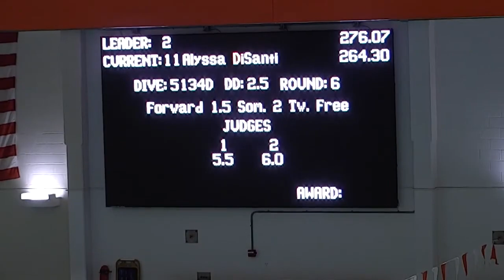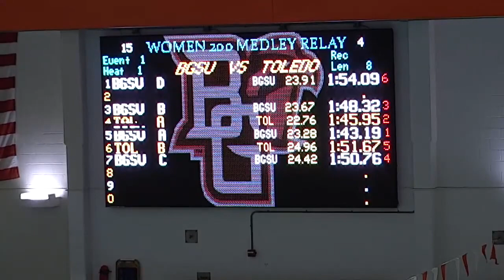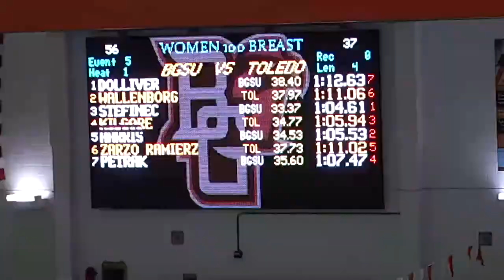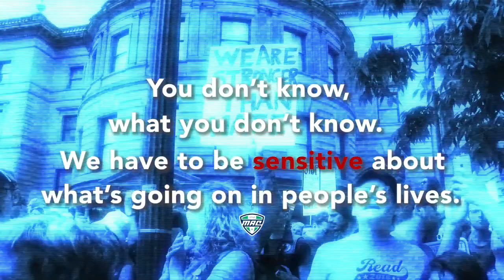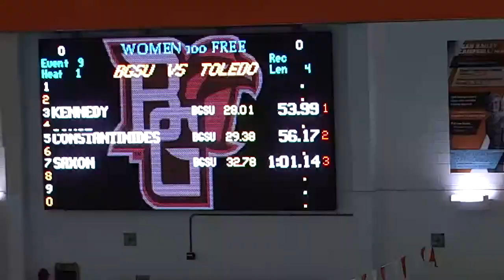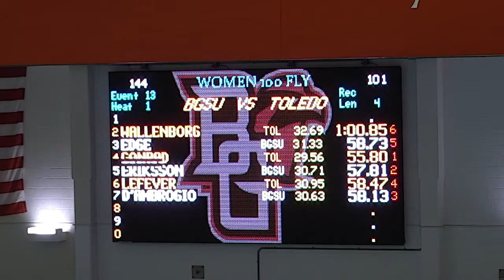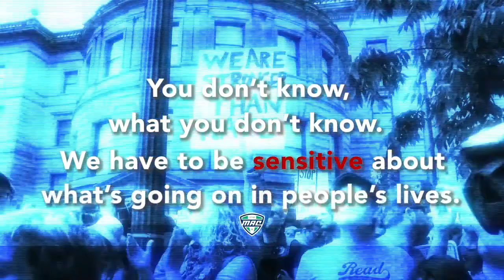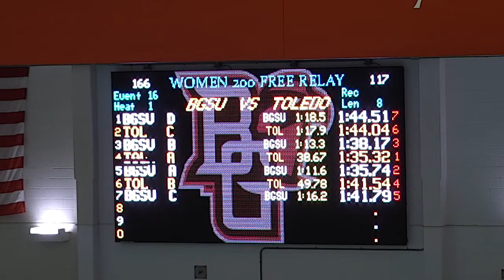2021 BGSU vs Toledo Swim and Dive (Battle of I-75)